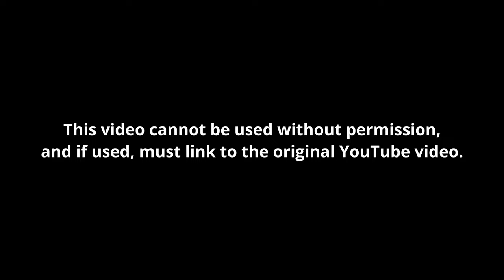DRONE BODØ: A nice trip outside Bodø in FANTASTIC Desember light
In this video I went on a trip with the drone outside Bodø in a fantastic winter weather. -9 degrees and little wind.

The trip starts at Hunstad, then on to Bertnes / Valle, Futelva, Soløyvannet, Skarmoen and finally Bestemorenga.

Do not use without permission. Linking to the original video on YouTube is ok.

Views from Norwegian nature and landscapes.
Filmed 10. December 2022

Location: Bodø, Norway
Cam: DJI Mini 2 drone (under 250 grams) / iPhone 12 Pro Max

Certified A1/A3 drone operator